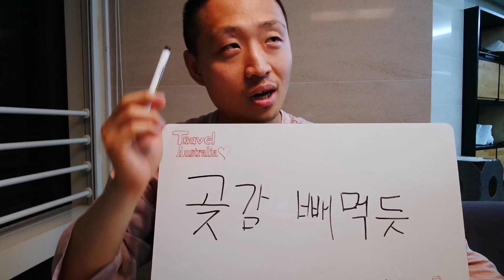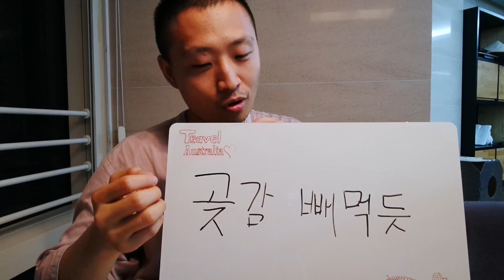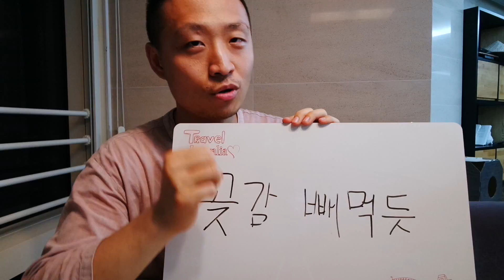"곶감 빼내듯" [신문사설로 키우는 어휘력]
● 2000학년도 수능에 "우선 먹기에는 곶감이 달다."라는 속담이 정답이었던 문제가 있습니다. 그때도 그렇고 지금도 그렇고 대부분의 학생들은 이 속담의 의미를 모릅니다. 당연히 "곶감 꼬치에서 곶감 빼[뽑아] 먹듯" 같은 속담은 더욱 더 알 리 없고요. 일단 저만 해도 곶감 꼬치를 본 적이 없거든요. 요즘 말로 고치면 "우선 쓰기에는 적금을 깨는 게 좋다", "적금 통장 깨서 돈 뽑듯" 정도가 될까요? 즉, 앞서 소개한 곶감에 대한 두 속담은 모두 '애써 알뜰히 모아 둔 재산을 조금씩 조금씩 헐어 써 없앰을 비유적으로 이르는 말'(표준국어대사전)입니다.

[사설] 1년 만에 터진 소득 주도 시한폭탄, 5년, 10년짜리는 어쩔 건가

공무원을 17만명 더 뽑으면 이들이 퇴직할 때까지 30년간 300조원이 넘는 세금으로 월급과 연금을 줘야 한다. '문재인 케어'는 2021년까지는 보험료 인상 없이 건보 적립금 20조원을 깨서 쓴다고 하는데 그 뒤의 재원 대책은 없다. 주거 복지 등을 위해 주택도시기금 70조원을 헐어 쓰겠다고 하면서 이 기금이 5년 뒤 바닥 난다는 말은 하지 않는다. 정부가 곶감 빼내듯 손대고 있는 고용보험기금 역시 고갈 시점이 당초 예상인 2020년보다 앞당겨질 수밖에 없다. 그다음 대책은 없다.

● ‘국어의 기술’ 이해황 저자 “150만 부 팔려도 강의 안 하는 이유는…”